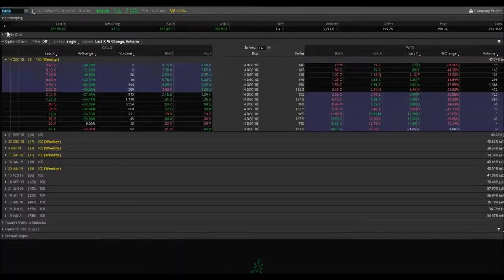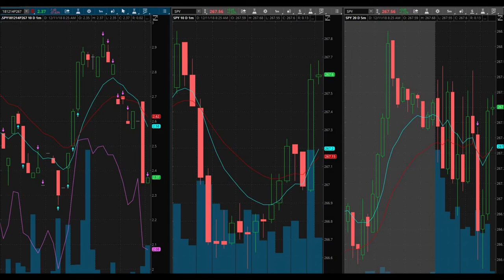Live SPY Trade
December 11, 2018 Trading day. Well, we all know that saying. 'You can't win em all'. I traded SPY put options today. I got a terrible entry but still, the markets trended in the direction I originally bought in. Even though I lost in today's trade, I would have been more frustrated had I not jumped in there. I am now more afraid of being stuck in my day job than I am of losing on a trade. That is a very powerful place to be in. SPY puts were definitely the winners today. I placed a live SPY trade but I also trade AAPL, FB, BABA, NFLX, QQQ on a daily basis.

Don't forget to tune in tonight to today's live podcast featuring Lindsay Duff from Responsible Day Trading.

If you are thinking about opening up a new Tastyworks trading account, here is a referral